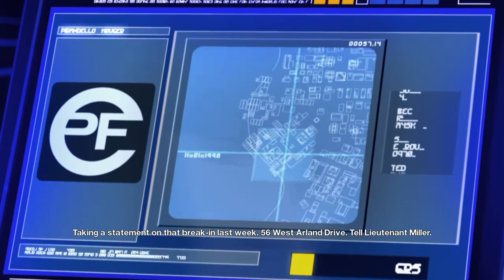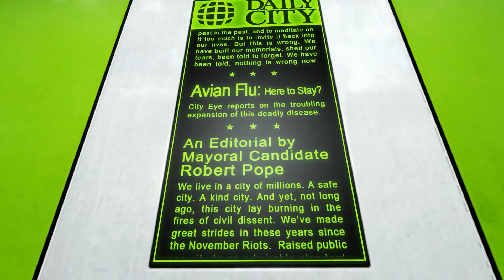Mirror's Edge - Part 1 PC Playthrough [HD]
Specs:
CPU: Intel(R) Core(TM) i7 CPU 950  @ 3.07GHz (8 CPUs), ~3.1GHz
GPU: NVIDIA GeForce GTX 660
RAM: 3x4GB 12288MB RAM 1600MHz